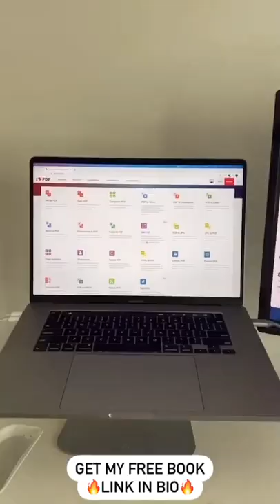Free PDF Tools Website | Instagram samdesp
Luxury King
Daily Quiz